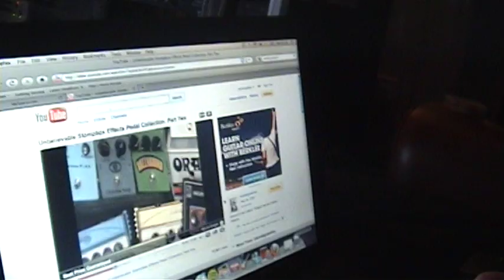THE DEERING - October 09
The Deering hit the studio!